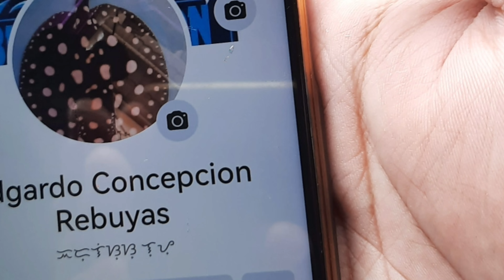IBA'T IBANG KLASE NG RARE AT IMPORTED NA AQUARIUM FISH NASA AQUALAND ALLEY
MAGANDANG HAPON PO SA LAHAT MGA KA-ISTORYA, BAGONG VIDEO PO UPDATED VIDEO SA AQUALAND ALLEY PASAY LALO NA SA MGA MAHILIG SA AQUARIUM FISH O MAY BALAK MAG ALAGA NG MGA PET FISH ANG BIDYO NA ITO AY PARA SA INYO, ANG DAMI NA NAMAN MAGAGANDANG PETFISH NA MABIBILI SA AQUALAND ALLEY CARTIMAR NA SOBRANG GANDA YUNG IBA  AY MGA RARE PA ANG DAMI MAPAGPIPILIAN NA AQUARIUM FISH AT NEGOTIABLE PA ANG PRESYO NG IBANG PETSTORE KAYA MAAARI PANG MAS MABABA ANG PRESYO NA INYONG MAPIPILI @istoryavlog

PARA SA IBA PANG  IMPORMASYON TAWAGAN SILA O KAYA PASYALAN ANG KANILANG FB PAGE

PARA SA.IBA PANG BIDYO SA CHANNEL NA ITO PAKI CLICK ANG LINK SA BABA